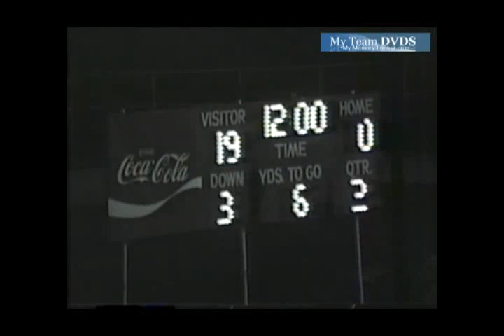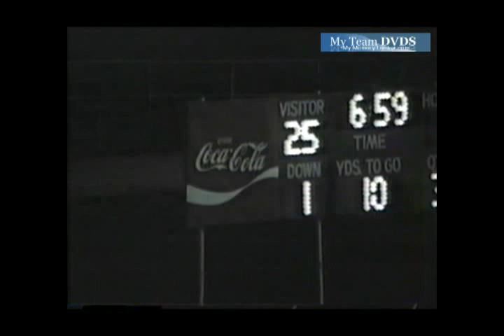Central vs Lugoff Elgin 1985 South Carolina Football (2 of 3)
GloryYears.com Presents - Central vs Lugoff Elgin 1985 South Carolina Football (2 of 3)-V2057